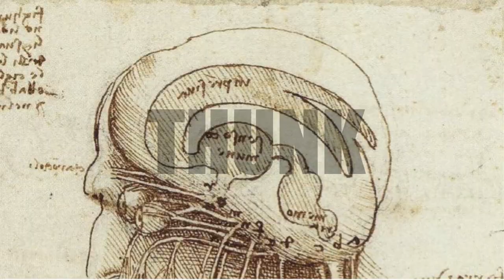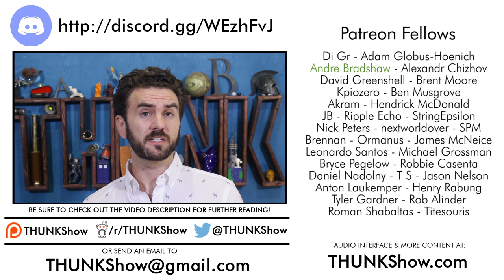196. "Burnout" is Abuse | THUNK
Medical residents & interns work absurd hours in high-stress environments with little time off for comparatively low wages. When they have nothing left to give, it's called "burnout." We should call it what it is: abuse.

Patient Safety, Resident Education and Resident Well-Being Following Implementation of the 2003 ACGME Duty Hour Rules

Reform to Resident Physicians' Work Hours Does Not Improve Surgical Patient Safety

National Cluster-Randomized Trial of Duty-Hour Flexibility in Surgical Training

“As compared with standard duty-hour policies, flexible, less-restrictive duty-hour policies for surgical residents were associated with noninferior patient outcomes and no significant difference in residents’ satisfaction with overall well-being and education quality.

“Effects of the 2011 duty hour reforms on interns and their patients: a prospective longitudinal cohort study